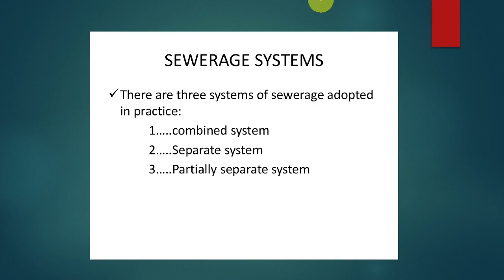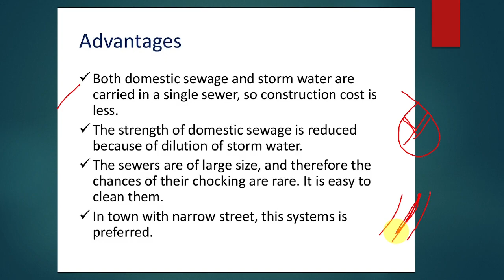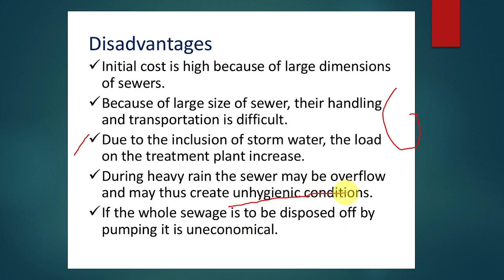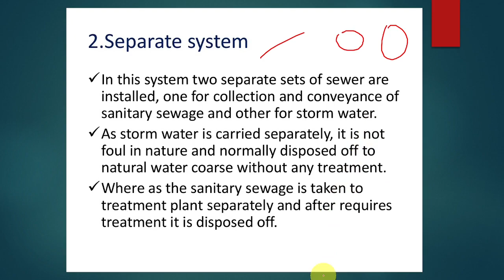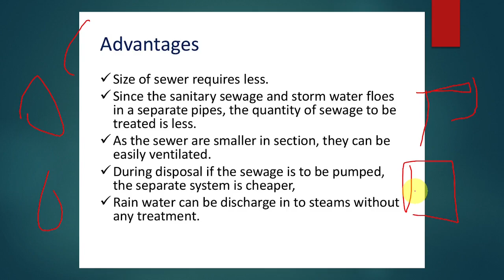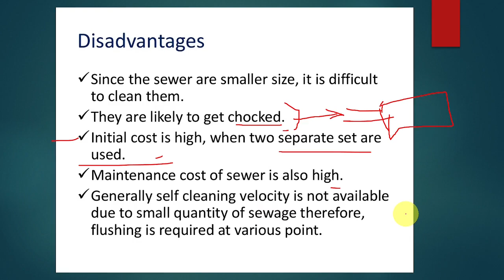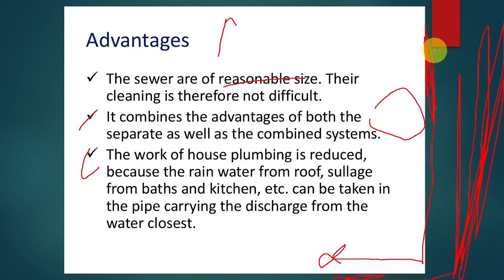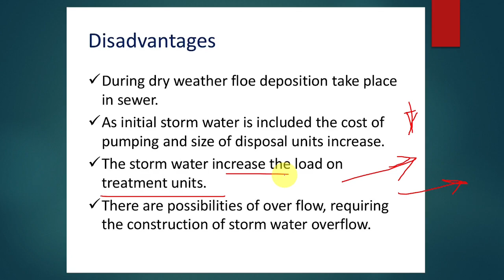SEWERAGE SYSTEMS | Water Supply | Building Services| [L-4]| HINDI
In this video we are going to discuss about SEWERAGE SYSTEMS
This is based of the MD University exam pattern.

Download lecture PDF from our website & Telegram Channel

Stay Tunned